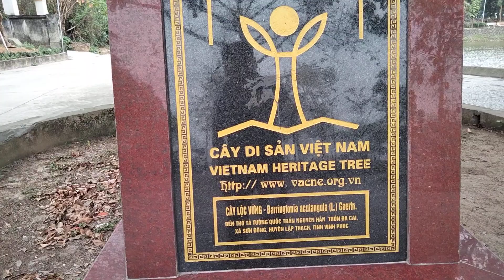CÂY LỘC VỪNG CỔ THỤ 600 TUỔI, TRONG KHUÂN VIÊN ĐỀN THỜ TƯỚNG QUỐC TRẦN NGUYÊN HÃN